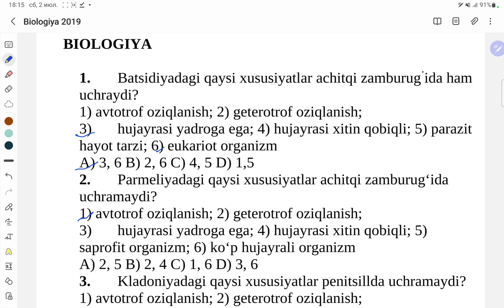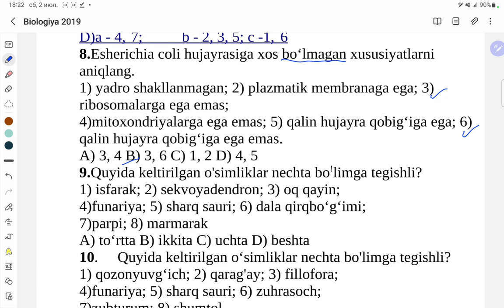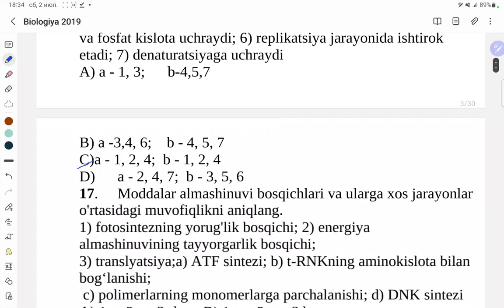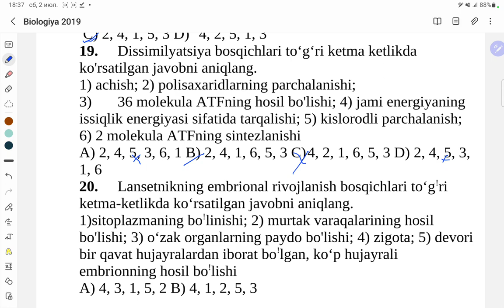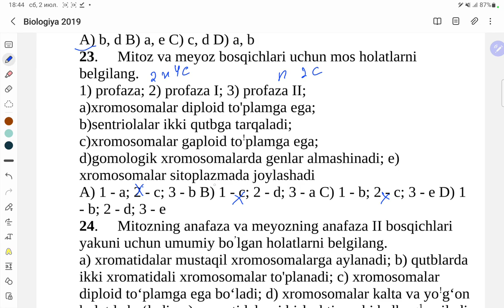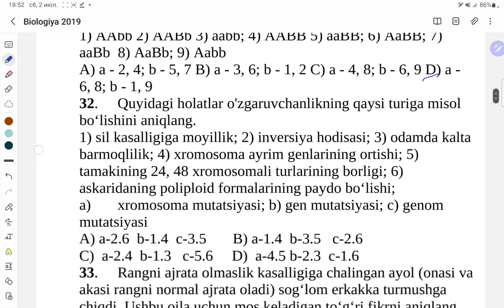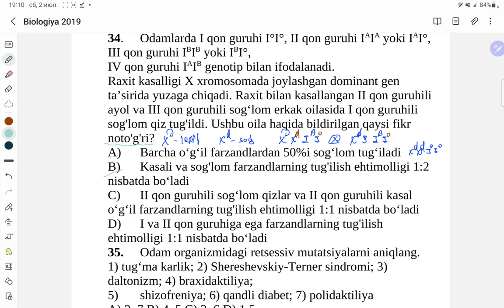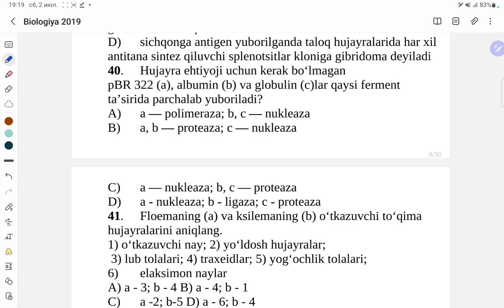Biologiya 2019 . Dtm. Axborotnoma 1-Qism Mitoz.Meyoz.DNK.Genetika. Krossingover.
Biologiya 2019 Axbarotnoma test tahlili. Mitoz.Meyoz. Genetika. DNK . Krossingover.Yo'sin.Qirqbo'g'im.Qirqquloq.ATF.Energiya almashinuvi.